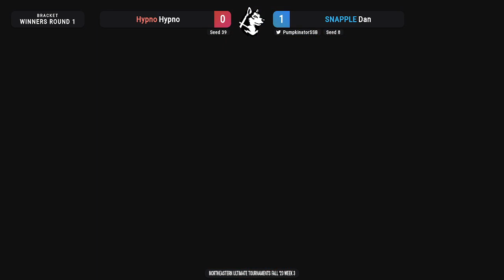Fall NUT '23 Week 3 - Hypno (Toon Link) vs Dan (Zero Suit Samus) [Winners Round 1]